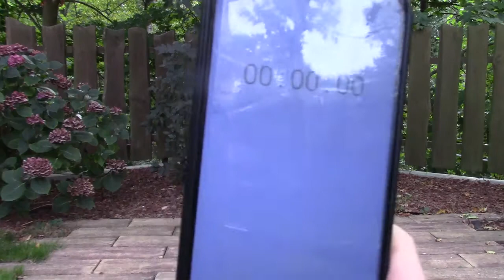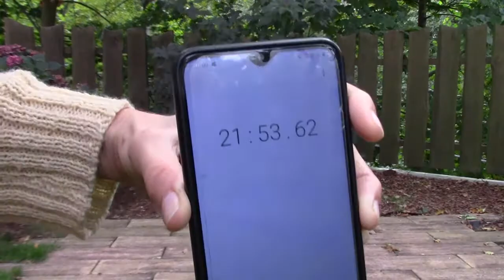KURS JOGA RÓWNOWAGI - sesja 6 krótka (pełne 20 minut)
Joga, pilates, powięź:-)